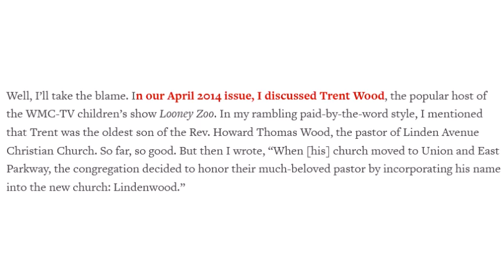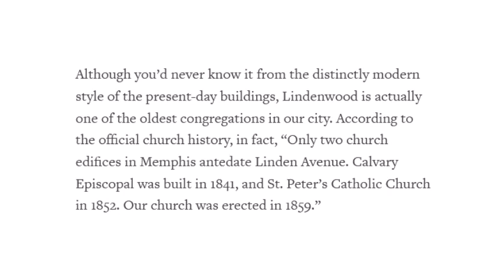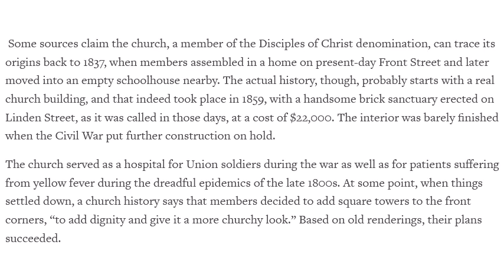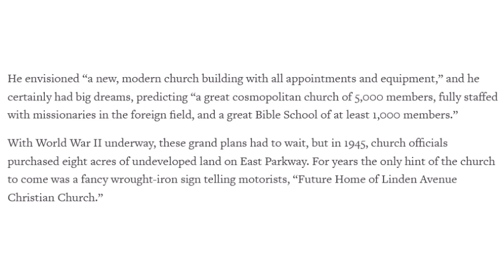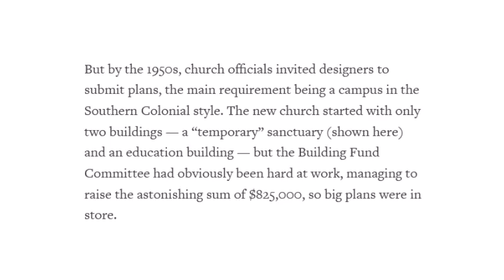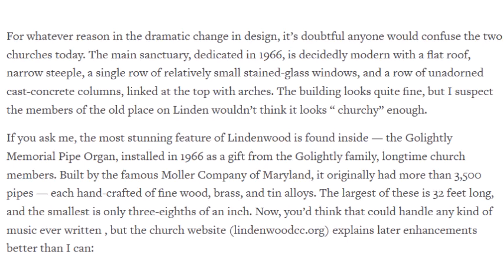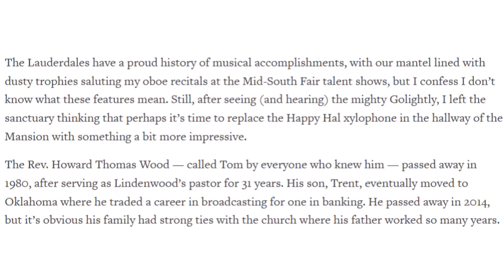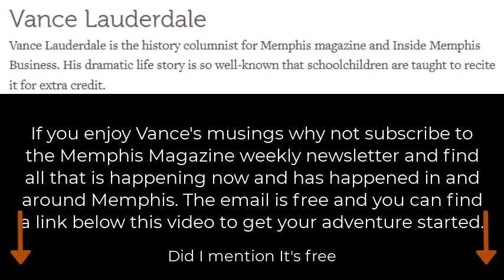Ask Vance Linwood Christian Church Memphis The City Magazine Audio Version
00:00 Linwood Christian Church
00:20 Dear Vance: Did Linwood Christian Church form when two other churches---
01:10 Well I'll take the blame.
01:52 They did no such thing. But nobody corrected me.
02:40 Although you'd never know it from the distinctly modern style of the present-day buildings---
03:10 Some sources claim the church, a member of the Disciples of Christ domonination---
04:00 Over the years, the congregation expanded---
05:00 He envisioned "a new, modern church building with all appointments and equipment---
05:39 But by the 1950s, church officials invited designers to submit plans
06:10 In 1953, a church history announced, "The great transition took place,---
06:41 For whatever reason in the dramatic change in design---
07:58 The Lauderdales have a proud history of musical accomplishments---
08:52 After all, Trent named one of his sons LInden.

Memphis The City Magazine Five Things To Do In Memphis This Weekend — July 22-24 Audio Version

Memphis The City Magazine Ask Vance A Rare View Of The Bruce Carriage Company Audio  Version